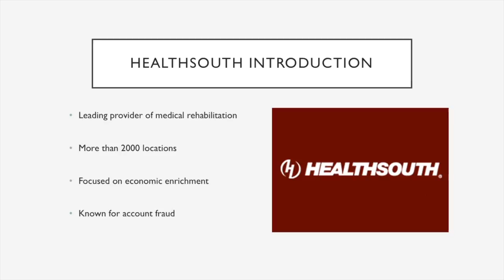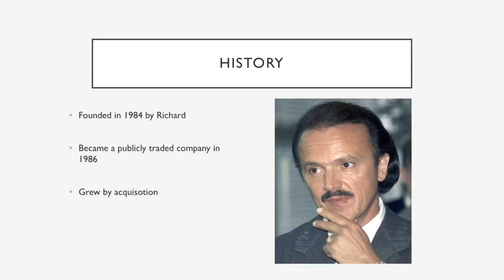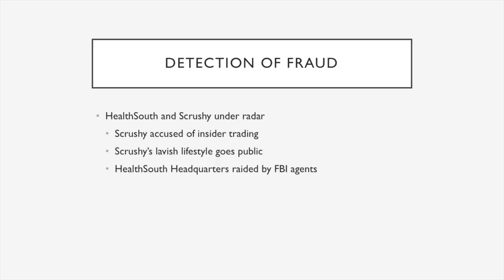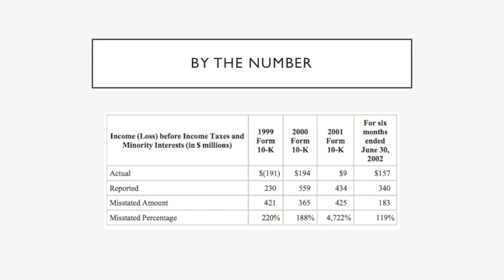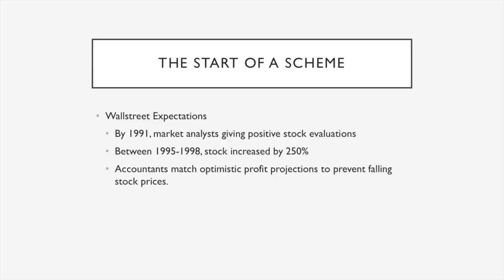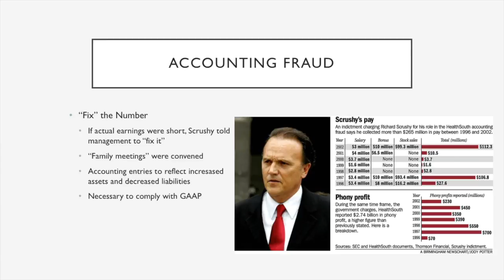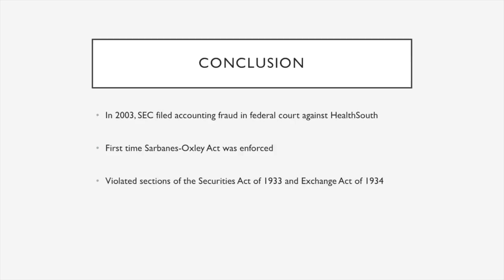Healthsouth Scandal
此视频有关我的影片